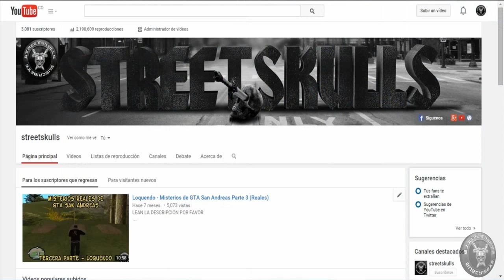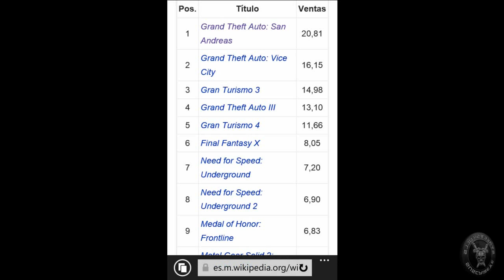Los mejores juegos de PlayStation 2 - TOP 5 (opinión)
Un vídeo en el cual dejamos conocer nuestros juegos favoritos de la PS2.